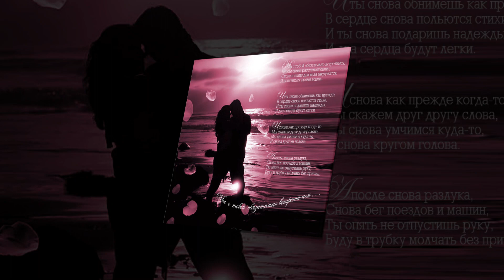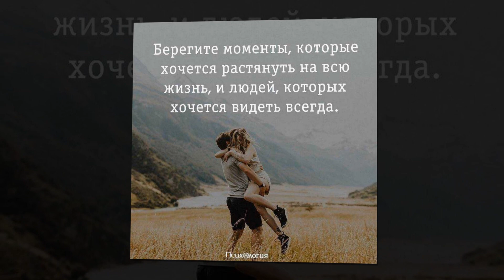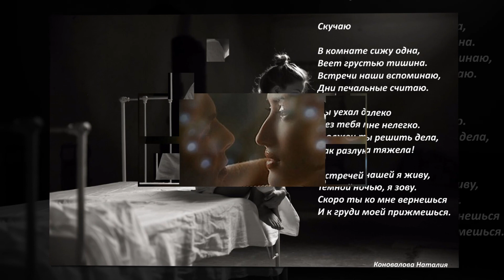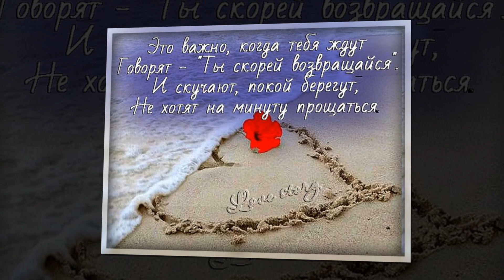Я скажу тебе до встречи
я скажу тебе до встречи, потому что однажды мы встретимся...причем не важно где и при каких обстоятельствах,но если я увижу необходимость, то я обращу твое внимания на себя.  Мудрость – это умение человека сопоставлять.. Лучше излишняя принципиальность чем слишком..